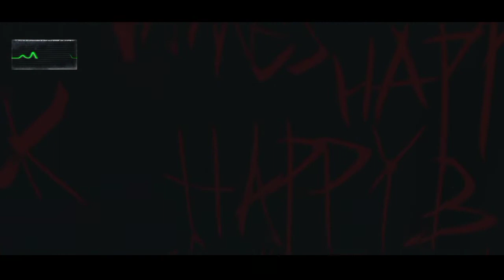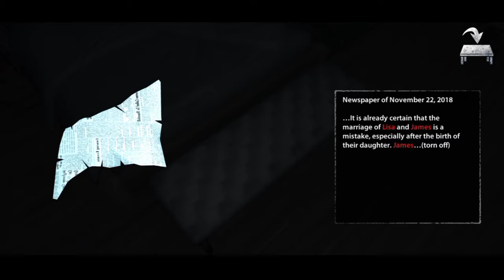ENDLESS NIGHTMARE HORROR GAMEPLAY☠️☠️ENDLESSNIGHTMARE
ENDLESS NIGHTMARE HORROR GAMEPLAY☠️☠️

Only gaming This is a gameplay video made for Entertainment purpose only for gamers Audience this video , its just for fun and Entertainment only,,🌹🌹 🎮🎮Only👉🏻 hindi And Bhojpuri Audience🌹🌹 🌷( UTTAR PRADESH )🌷 🙏🏼Support the my channial🙏🏼 GAME NAME,, MR.GHOST09* MY GAME UID" 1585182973 _________________________________________________________________________________________________________________ ____________________________________________________________________ MR.GHOST09 FREEFIRE GANGSTARVEGAS ALLMOBILEGAMEPLAY free fire ffmr.ghost09 Free fire Mr ghost09 bagde99 battle king gyangaming as gaming alpha free fire free fire Indian gaming 🌷🌷🌷🌷🌷🌷🌷🌷🌷🌷🌷🌷🌷🌷🌷🌷🌷🌷🌷🌷🌷🌷🌷🌷🌷🌷🌷🌷🌷🌷🌷🌷🌷🌷🌷🌷🌷🌷🌷🌷🌷🌷